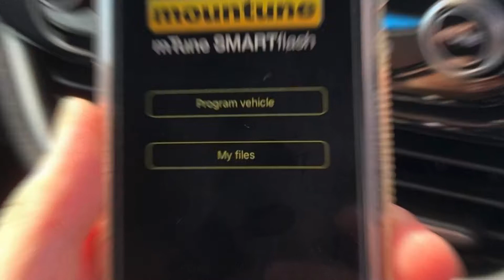Fiesta st Mountune performance pack